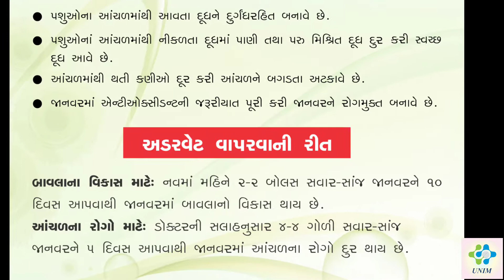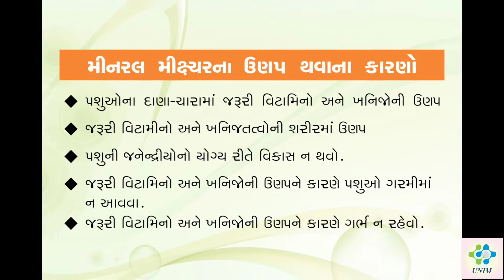success dairy farm#vetofeed and uddervet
1000 lit milk / day dairy farm
success dairy farm due to UNIM PHARMA products

1. VETO FEED AD3 POWDER
2. UDDERVET BOLUS